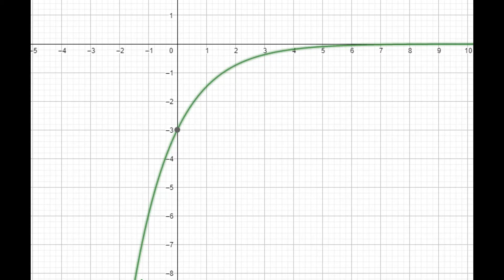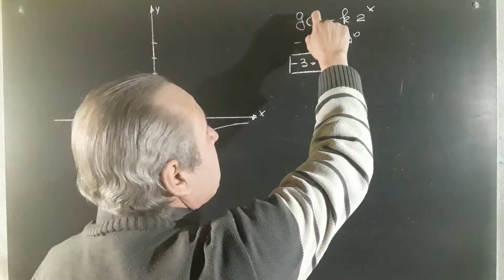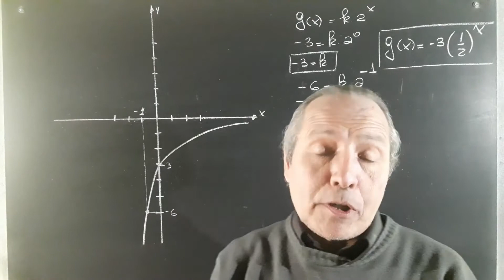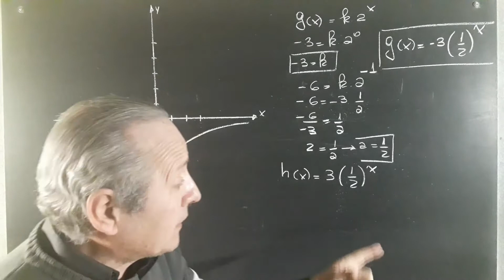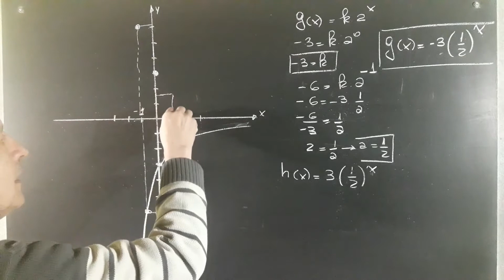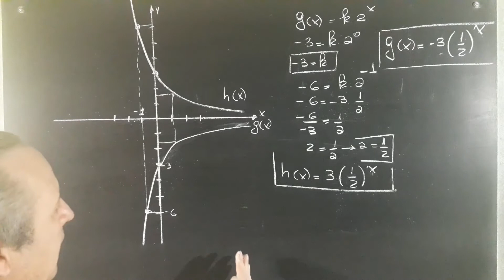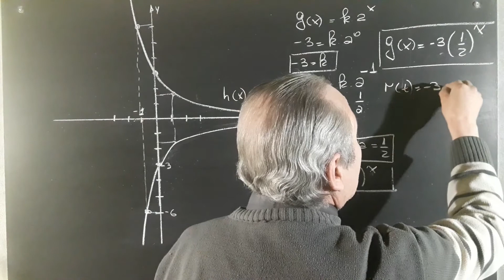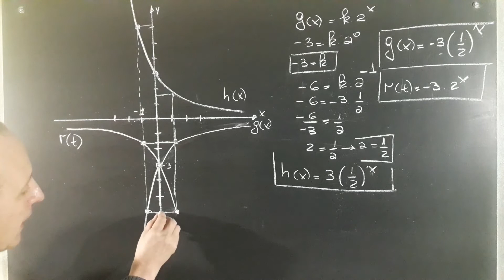Hallar la Función Exponencial con su Gráfica Simetrías